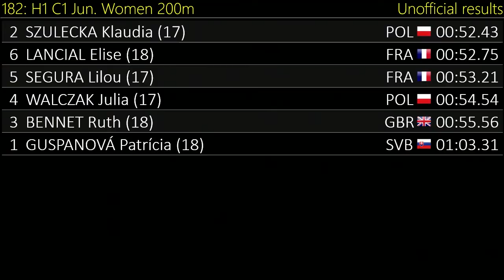182 C1 Jun Women 200 H1